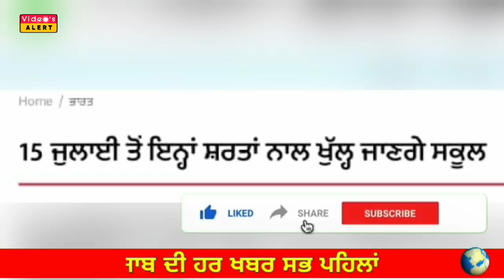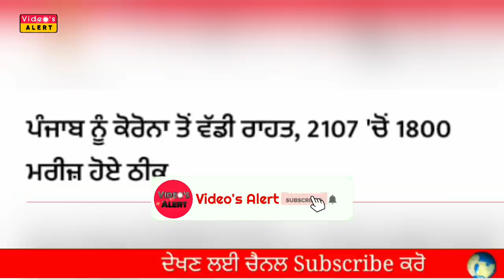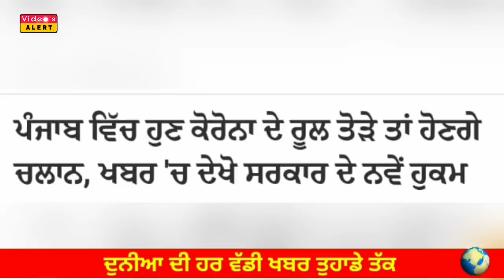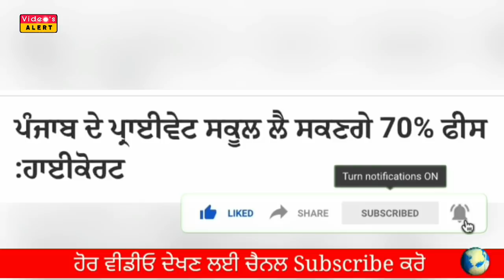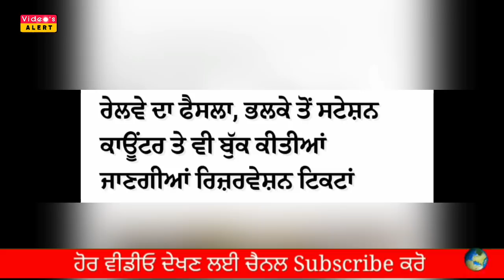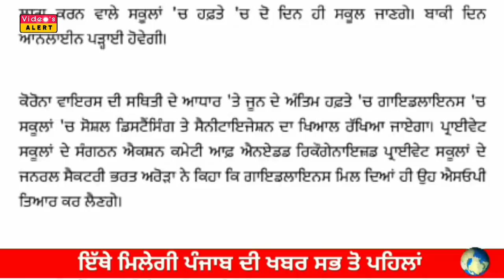Today Breaking News | 15 ਜੁਲਾਈ ਤੋਂ ਖੁੱਲਣਗੇ ਕਾਲਜ ਤੇ ਸਕੂਲ | ਝੋਨਾ ਲਾਉਣ ਤੇ ਲੱਗੀ ਪਾਬੰਦੀ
23 May 2020 Today breaking news  ਪੰਜਾਬ News Punjab Weather